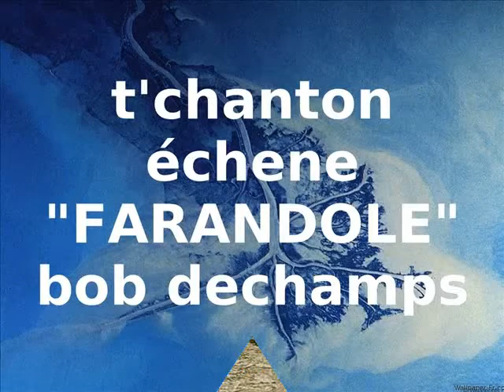chanson wallonne t'chanton échene farandole (bob dechamps)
BOB DECHAMPS